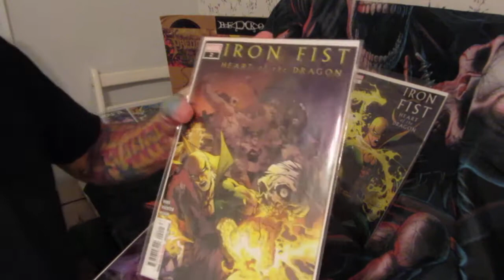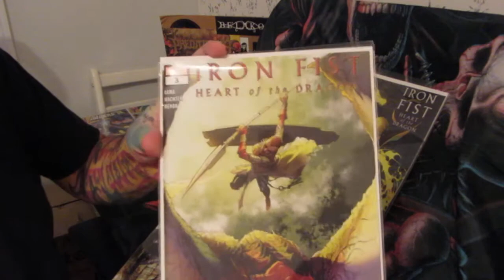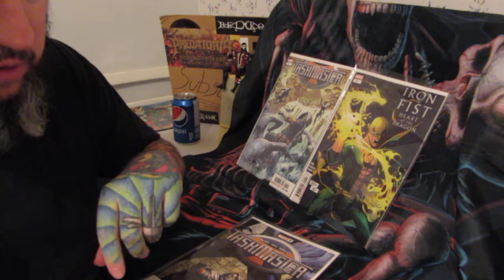SK Comics: My First Comic Haul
Heavy Metal Synopsis Channel